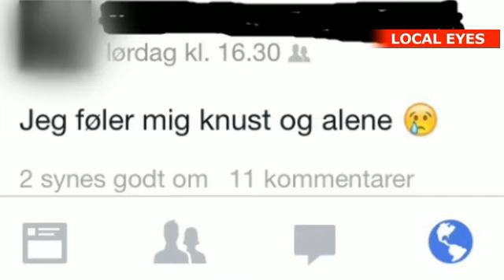Kvinde erkendte knivstik på Facebook: Nu er hun sigtet for drab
En 26-årig kvinde er blevet tiltalt for at have dræbt sin jævnaldrende ekskæreste i december sidste år nær Næstved.